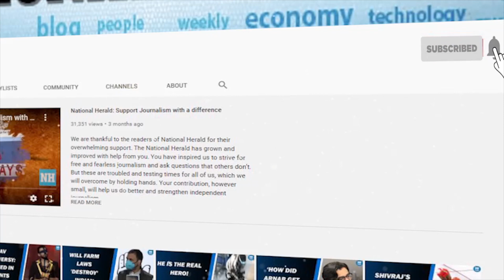Dilip Kumar was our grandest actor and citizen l Anjum Rajabali